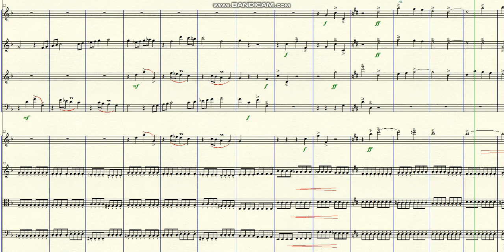DOK 9.96 - Spring Song (F)- Cantabile - Allegro Moderato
DOK 9.96 - Spring Song (F)- Allegro Moderato
~ for Woods, Violin Solo and Strings
Brazil - 2022